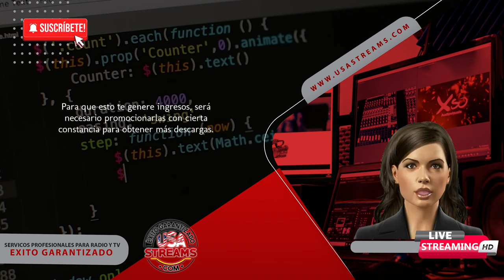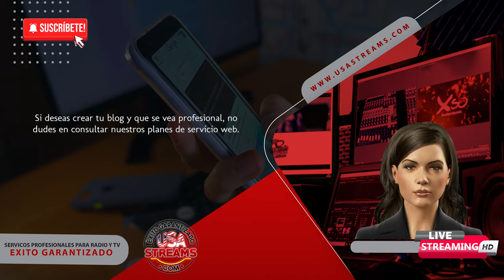7 formas de generar ingresos pasivos desde tu casa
Seguramente todos alguna vez hemos pensado en ganar un dinero como si se tratase de una «renta» que percibimos de forma constante. A esto se lo llama ingresos pasivos, es decir, aquellos que provienen de activos que generan dinero de manera automatizada. Estos ingresos, una vez puestos en marcha, se van generando de manera automática. Algunos ejemplos serían un curso online, una plantilla para crear una página web o un libro en distintos formatos.